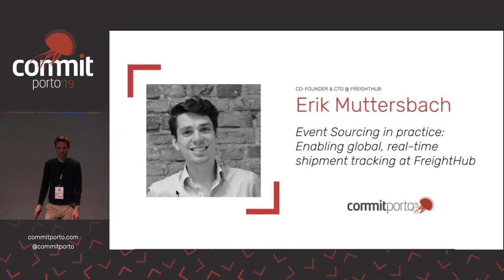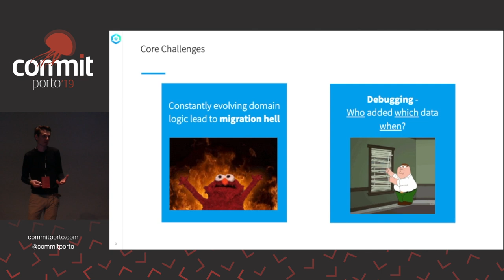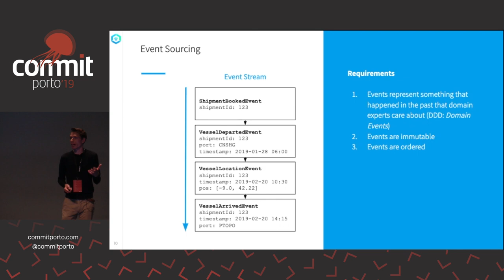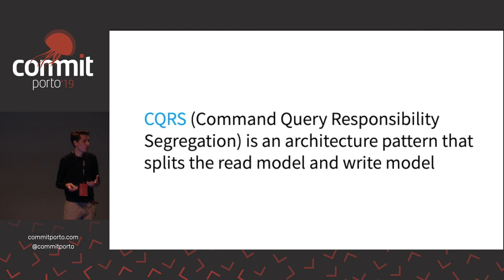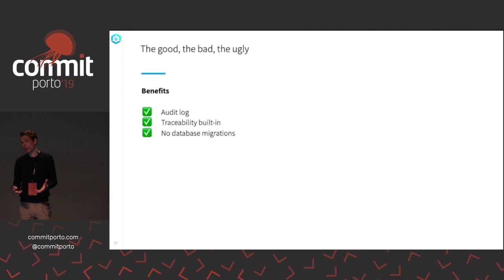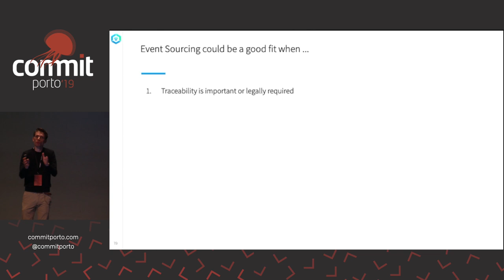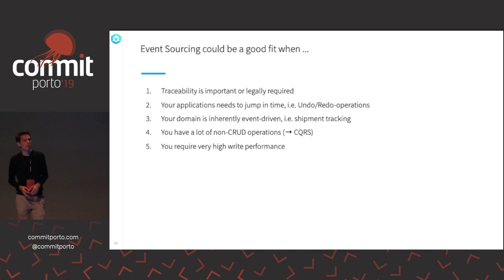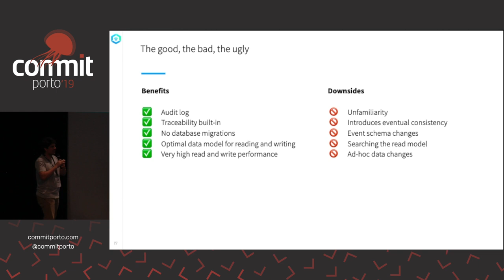Commit Porto '19: Event Sourcing in practice: Enabling global, real-time shipment tracking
"Event Sourcing in practice: Enabling global, real-time shipment tracking at FreightHub" by Erik Muttersbach

FreightHub is a digital freight forwarder who aims at re-defining global transport of goods through technology: Part of our journey is to enable real-time tracking of cargo for our customers. In an industry, which dates back to the bronze age, this is not an easy challenge. Our answer: Event Sourcing.

In this talk, we'll explore how we use event sourcing in practice, what we have learned, and how we ultimately use it for enabling real-time tracking around the world.